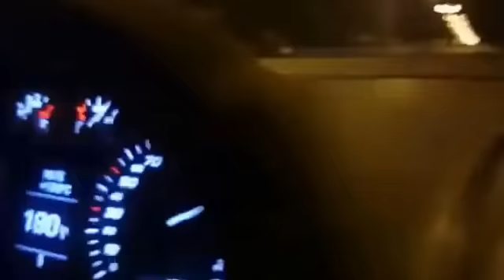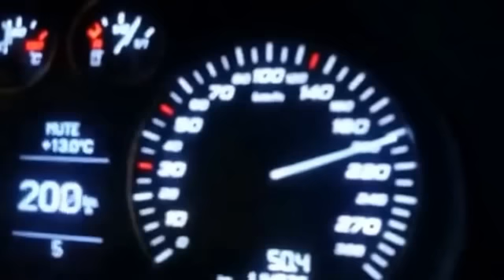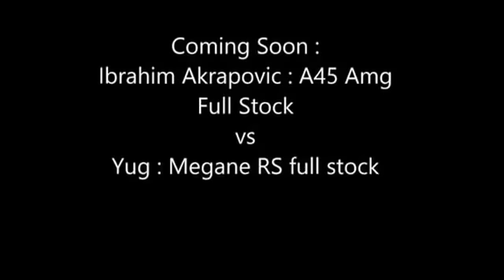Volkswagen Golf 6 R Vs. Renault Mégane RS Vs. Audi S3 - Alger